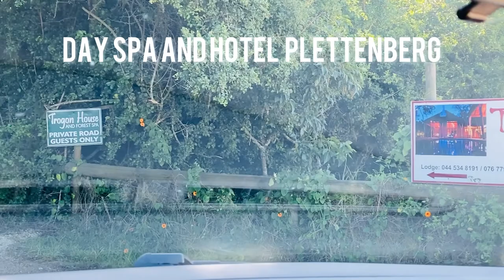TRAVEL VLOG: Last Birthday Trip to Tsitsikamma & Plettenberg |Kayaking, Spa Day, Food, Outfits etc..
Hey Guys! Welcome back to my last birthday travel vlog, I had an amazing birthday and a month full of celebrations hope you enjoy this vlog.

*Storms River Tsitsikamma
*Trogon House and Forest Spa Plettenberg

Musician: LiQWYD

TRAVEL VLOG: Last Birthday Trip to Tsitsikamma & Plettenberg | Kayaking, Spa Day, Breakfast Date, Food, outfits etc..